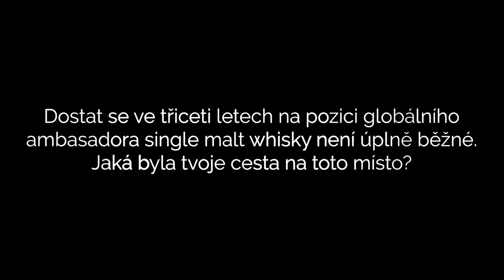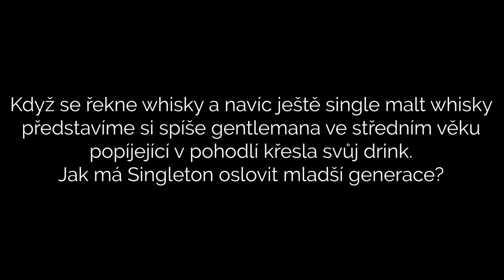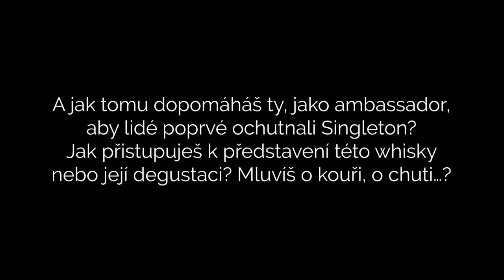Ervin Trykowski: Single malt whisky je velmi široká skupina chutí a vůní. Každý si může najít svojí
„Pořád slýchám stejné stereotypy o muži na Skotské vysočině u krbu se skleničkou whisky. Takto to už ale není. S whisky Singleton neradím lidem, co mají cítit ve vůni ani v chuti, naopak jim dávám slovo,“ říká globální ambasador whisky Singleton, Ervin Trykowski.